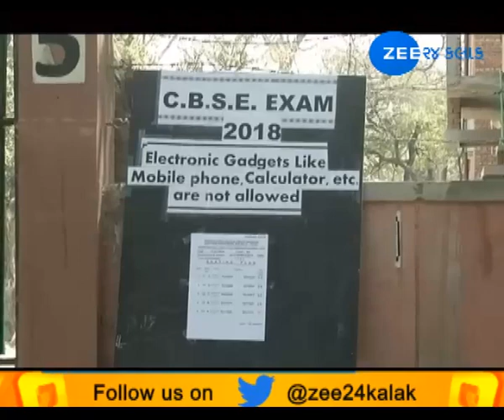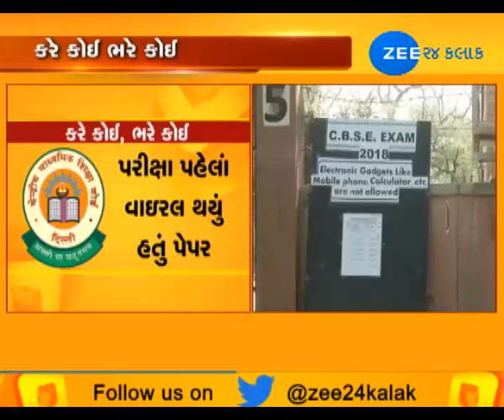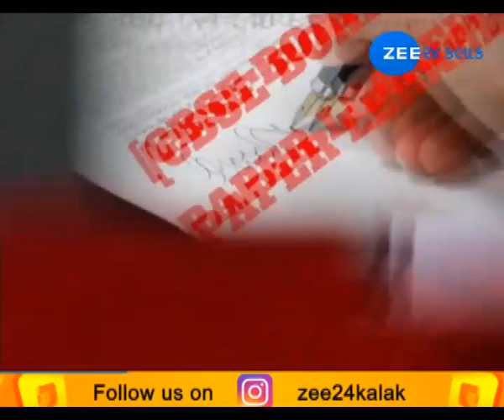CBSE Paper Leak: Students, parents unhappy over re-examination - Zee 24 Kalak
CBSE Paper Leak: Students, parents unhappy over re-examination